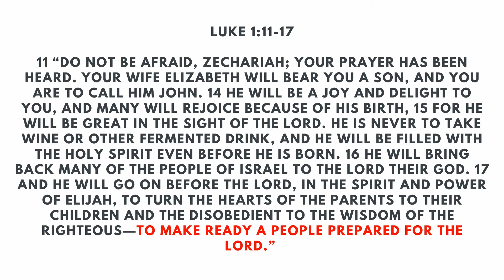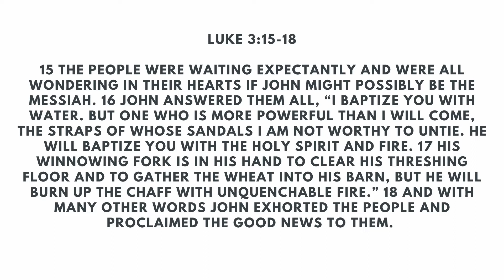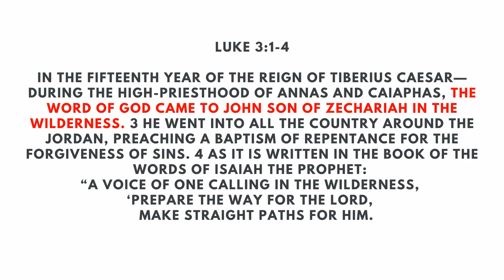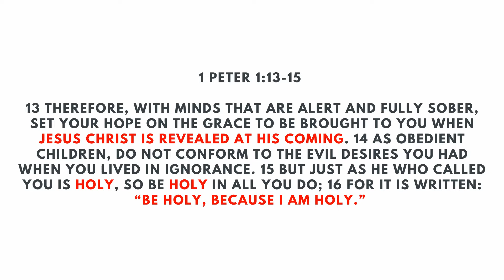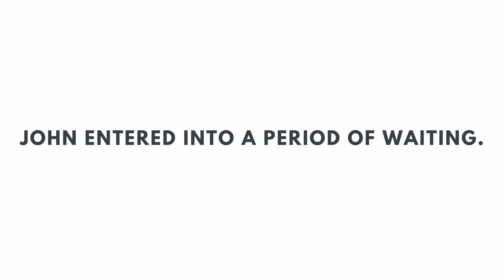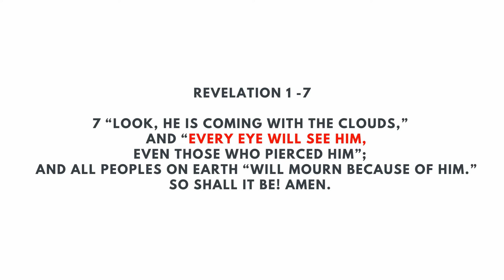Message 20 Feb 2022